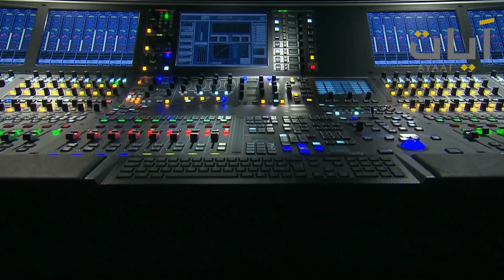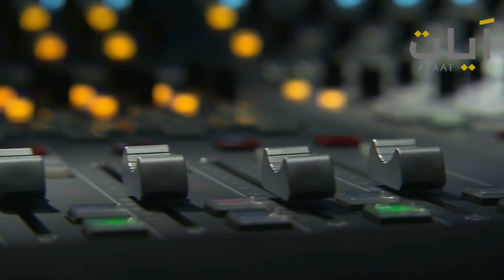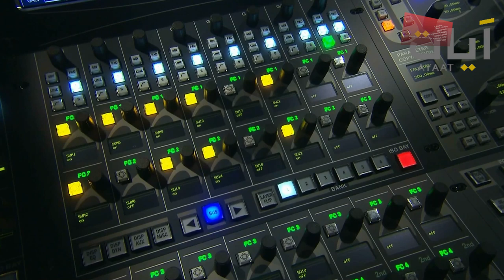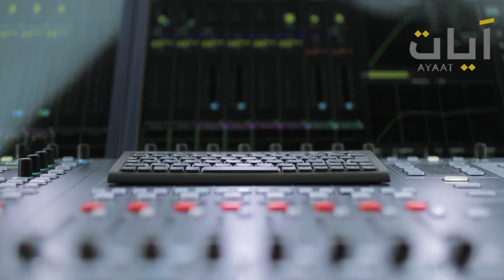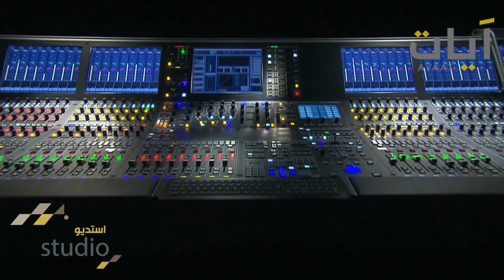استديو آيات .. تلاوة للقارئ " عاصم الهوساوي " من سورة سبأ